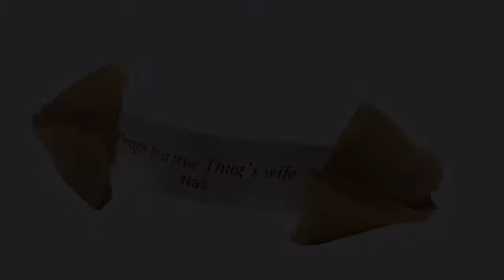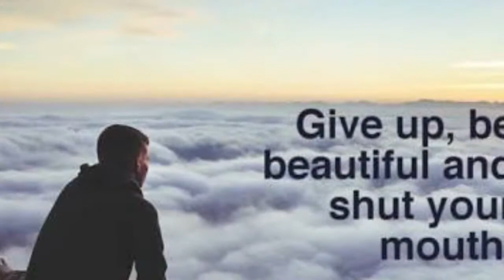‘Lady Fortune’ Ernie Buck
Ukulele Doo-Wop